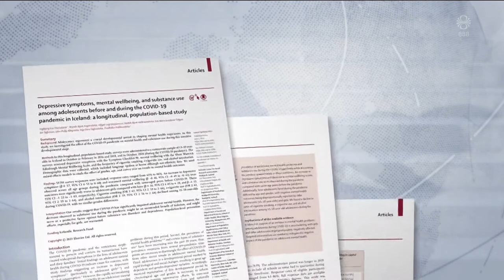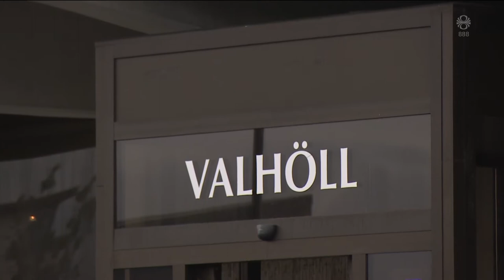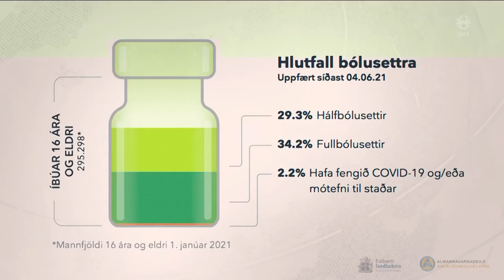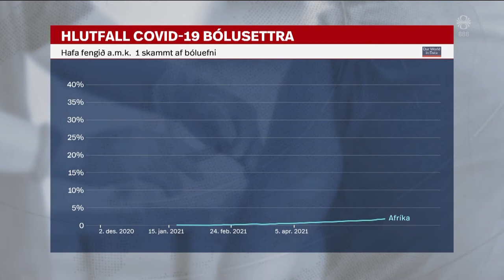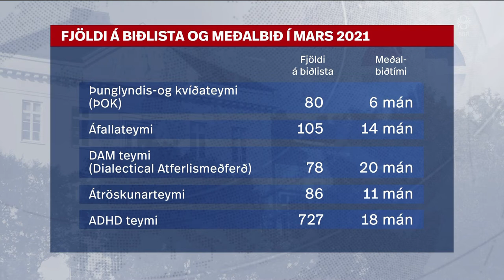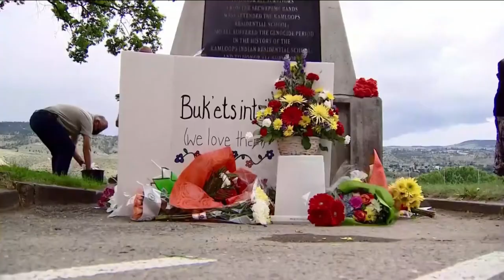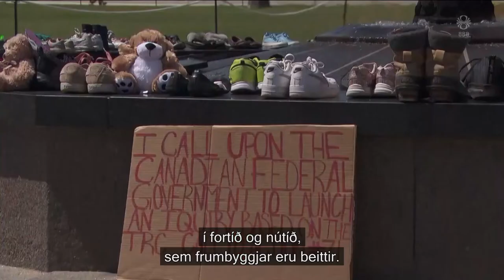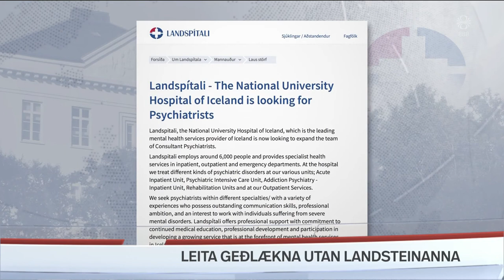Fréttir - 04. jún 2021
Fréttir RÚV frá 04. júní 2021 - Efnisyfirlit:
00:01:18 Ekkert samkomulag um hálendisþjóðgarð
00:03:02 Andleg vanlíðan ungmenna jókst í faraldrinum
00:05:17 Gagnrýnir utanríkisráðherra fyrir samráðsleysi
00:07:24 Bólusetningarlottó
00:09:42 Bandaríkjamenn gefa bóluefni
00:12:07 Geðlækna leitað erlendis
00:15:13 Forsætisráðherra Kanada heitir aðgerðum
00:17:18 Sýrlendingarnir ánægðir á Hvammstanga
00:19:19 Mold sturtað á varptíma